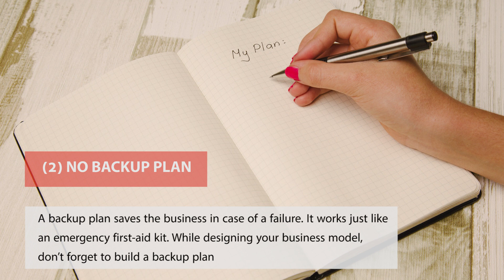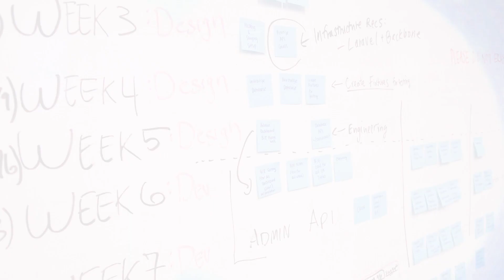5 prominent reasons why startups fail in the marketplace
Visit our Facebook page Facebook.com/flairtales